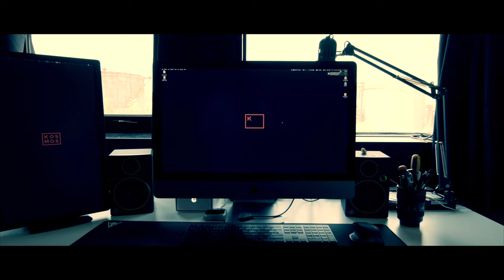iMac Pro - una workstation che domina